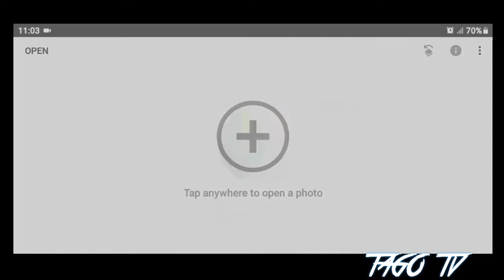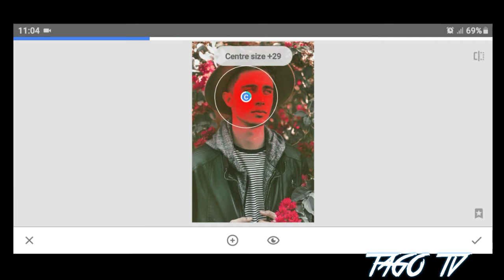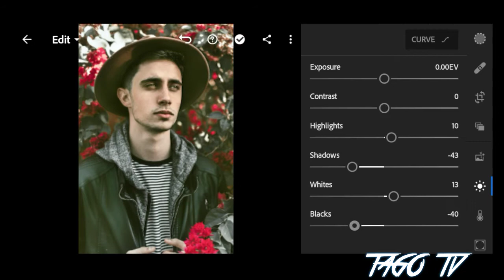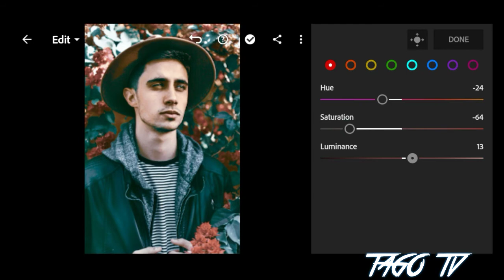How to create natural blue tone in your photo